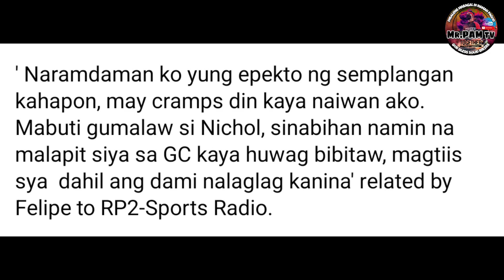Stage 3 Tour de Taiwan 2022|1st team TRINITY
1st place - (TRI) ENGLAND
2nd place - (ECT) EUROPE
3rd place- (UKO) JAPAN

This video cotent does not belong to me. These are just cropted clips on the live coverage of TVBS Youtube channel.